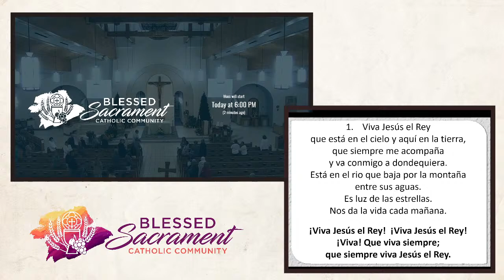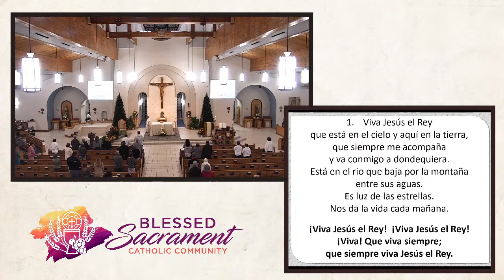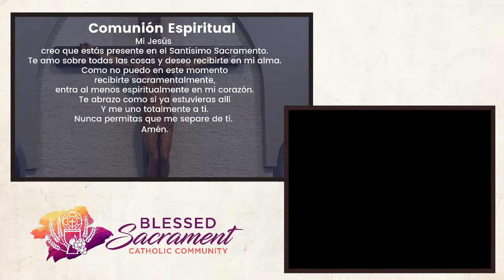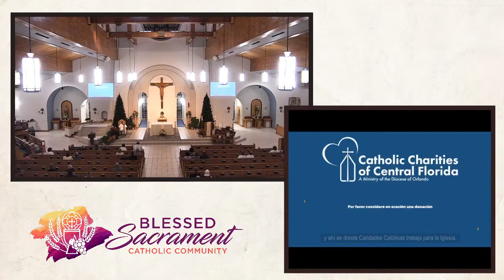Jesus Christ King of The Universe 6 PM Vigil Spanish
Christ the King as Represented in the Liturgy
The liturgy is an album in which every epoch of Church history immortalizes itself. Therein, accordingly, can be found the various pictures of Christ beloved during succeeding centuries. In its pages we see pictures of Jesus suffering and in agony; we see pictures of His Sacred Heart; yet these pictures are not proper to the nature of the liturgy as such; they resemble baroque altars in a gothic church. Classic liturgy knows but one Christ: the King, radiant, majestic, and divine.

With an ever-growing desire, all Advent awaits the "coming King"; in the chants of the breviary we find repeated again and again the two expressions "King" and "is coming." On Christmas the Church would greet, not the Child of Bethlehem, but the Rex Pacificus — "the King of peace gloriously reigning." Within a fortnight, there follows a feast which belongs to the greatest of the feasts of the Church year — the Epiphany. As in ancient times oriental monarchs visited their principalities (theophany), so the divine King appears in His city, the Church; from its sacred precincts He casts His glance over all the world. On the final feast of the Christmas cycle, the Presentation in the Temple, holy Church meets her royal Bridegroom with virginal love: "Adorn your bridal chamber, O Sion, and receive Christ your King!" The burden of the Christmas cycle may be summed up in these words: Christ the King establishes His Kingdom of light upon earth!

If we now consider the Easter cycle, the luster of Christ's royal dignity is indeed somewhat veiled by His sufferings; nevertheless, it is not the suffering Jesus who is present to the eyes of the Church as much as Christ the royal Hero and Warrior who upon the battlefield of Golgotha struggles with the mighty and dies in triumph. Even during Lent and Passiontide the Church acclaims her King. The act of homage on Palm Sunday is intensely stirring; singing psalms in festal procession we accompany our Savior singing: Gloria, laus et honor tibi sit, Rex Christe, "Glory, praise and honor be to Thee, Christ, O King!" It is true that on Good Friday the Church meditates upon the Man of Sorrows in agony upon the Cross, but at the same time, and perhaps more so, she beholds Him as King upon a royal throne. The hymn Vexilla Regis, "The royal banners forward go," is the more perfect expression of the spirit from which the Good Friday liturgy has arisen. Also characteristic is the verse from Psalm 95, Dicite in gentibus quia Dominus regnavit, to which the early Christians always added, a ligno, "Proclaim among the Gentiles: the Lord reigns from upon the tree of the Cross!" During Paschal time the Church is so occupied with her glorified Savior and Conqueror that kingship references become rarer; nevertheless, toward the end of the season we celebrate our King's triumph after completing the work of redemption, His royal enthronement on Ascension Thursday.

Neither in the time after Pentecost is the picture of Christ as King wholly absent from the liturgy. Corpus Christi is a royal festival: "Christ the King who rules the nations, come, let us adore" (Invit.). In the Greek Church the feast of the Transfiguration is the principal solemnity in honor of Christ's kingship, Summum Regem gloriae Christum adoremus (Invit.). Finally at the sunset of the ecclesiastical year, the Church awaits with burning desire the return of the King of Majesty.

We will overlook further considerations in favor of a glance at the daily Offices. How often do we not begin Matins with an act of royal homage: "The King of apostles, of martyrs, of confessors, of virgins — come, let us adore" (Invit.). Lauds is often introduced with Dominus regnavit, "The Lord is King". Christ as King is also a first consideration at the threshold of each day; for morning after morning we renew our oath of fidelity at Prime: "To the King of ages be honor and glory." Every oration is concluded through our Mediator Christ Jesus "who lives and reigns forever." Yes, age-old liturgy beholds Christ reigning as King in His basilica (etym.: "the king's house"), upon the altar as His throne.

—Excerpted from The Church's Year of Grace, Pius Parsch